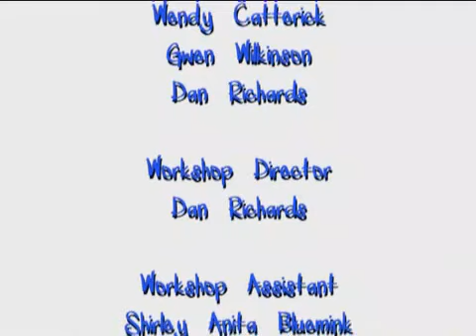'Home To Home' Our Country?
Synopsis: A look at life in Iran and the United Kingdom through the eyes of a young Iranian.

Information: This is one of four films made during August 2008 as part of the Media Box funded project 'Home by Home'

The films were made by young unaccompanied asylum seekers aged between 14-17 years of age. The young people came from countries including Iran, Iraq, Afghanistan and China. The films were all made during a 5 day film making production period. The young unaccompanied asylum seekers from the center produced all the scripts, designs, models, animation and sound for the films.

The project was managed by KRAN at the Canterbury riverside community center, UK. The films were produced under the supervision of Animate and Create.